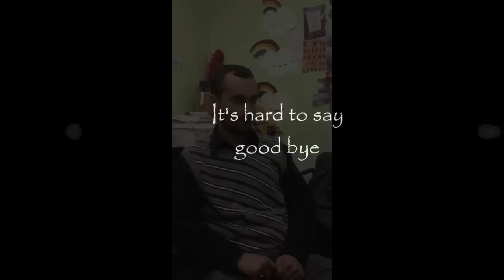Optimism In Times Of Adversity